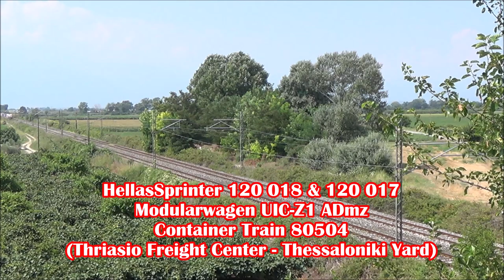🇬🇷 InterCity, Regional and Freight trains at Korinos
LOCATION:
Greece, Macedonia 🇬🇷

LINE:
Main line Athens-Thessaloniki

ELECTRIC LOCOMOTIVES:
HellasSprinter (class 120) is the first class of electric locomotives of the Hellenic Railways Organisation (OSE). A total of 30 locomotives were built in two batches between 1996 and 2005. HellasSprinter locomotives are based on the EuroSprinter "ES 64P" prototype,which was adapted for a lower power of (5,000kW / 6,700hp),a lower weight of 80 tonnes and electric components suitable for the Greek 25 kV AC - 50 Hz system.
Builder: SIEMENS KRAUSS-MAFFEI
Total produced: 30
UIC classification: Bo'Bo
Axle load: 20t (19.7 long tons; 22.0 short tons)
Weight: 80t (79 long tons; 88 short tons)
Electric system(s): 25 kV AC catenary
Top speed: 200km/h
Power output: 5,000 kW (6,700 hp)
Tractive effort: 300 kN (67,000 lbf)
Locomotive brake: air & electric
Train brakes: air

ELECTRIC MULTIPLE UNIT:
Family name: SIEMENS DESIRO electric
Class: OSE 460
Builder: SKARAMAGKAS SHIPYARDS / SIEMENS AG
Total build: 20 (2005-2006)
Top speed: 160 km/h
Power output: 3000 kW
Capacity: 304 seats
Formation: 5 cars
Gauge: 1435 mm
UIC axles: Bo'2'2'2'2'Bo'
Train length: 89.30 m
Width: 2.83 m
Weight: 150 t
Electric systems: 25 kV 50 Hz AC

CARRIAGES:
Type: UIC-Z1 Modularwagen
Builder: Hellenic Shipyards S.A. (type Amz,ADmz,Bmz,WRmz) & Nik. Kioleides S.A. (type Bmpz)
Parts: BOMBARDIER TRANSPORTATION
Styled: SIEMENS / SIMMERING-GRAZ-PAUKER